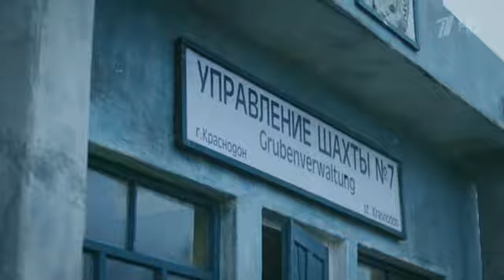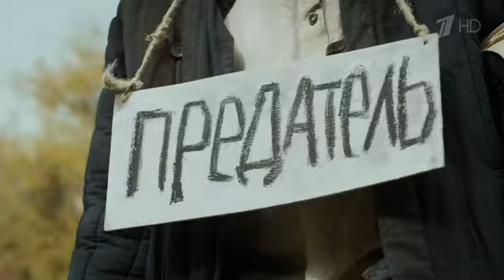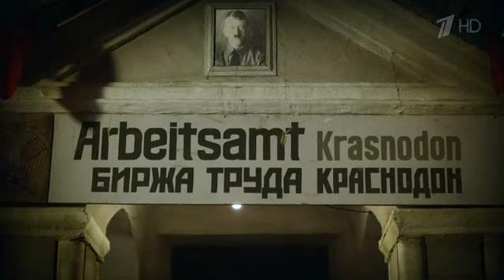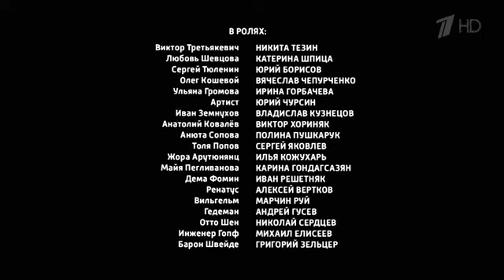Молодая гвардия 2015 Molodaja gvardija 10 HDTVRip GeneralFilm